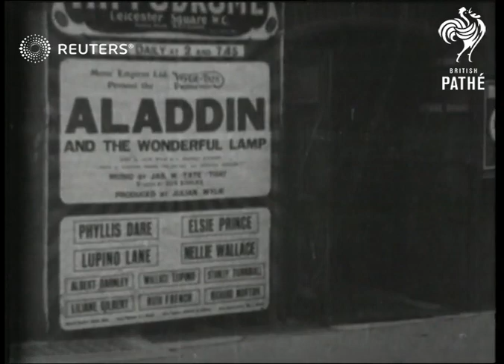Lupino Lane with the smallest motor car on record (1920)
Actor Lupino Lane driving a very small motor vehicle in traffic and on streets

Full Description:

SLATE INFORMATION: World's Smallest Car in London

ENGLAND: London:
EXT

GV posters outside theatre advertising "Aladdin", SV Lupino Lane in midget size car drives out of door of theatre and along pavement past poster.

GV theatre entrance - people standing on pavement watch as Lupino Lane drives out of one door, along pavement and through 2nd door.

SV Lupino Lane drives into theatre door.

SV crowd of people standing on pavement watch as Lupino Lane drives past on road.

CU the car parked against the curb. Lupino Lane opens the bonnet and steps in.

GV Lupino Lane driving the tiny car in busy street, line of cars and buses behind him. GV bus starts to overtake him.

SV Lupino Lane drives past crowd of people.

GV Lupino Lane driving in busy street.

LS Lupino Lane driving round fountains in Trafalge Square.

GV bus drive past.

GV Lupino Lane driving midget car in busy street line of cars behind him, cyclist level with him.

GV Lupino Lane in tiny car "towing" sports model, crowd lining pavement.

LS Lupino Lane driving round fountains in Trafalgar Square (2 shots).

SV Lupino Lane driving along road.

GV Lupino Lane in busy traffic, line of cars behind him.

GV Lupino Lane "towing" sports model round corner with midget car. Crowd of people on pavement outside theatre watching.

SV Lupino Lane sitting in car sounded by people.

cars, automobile, automobiles, vehicles, small, tiny, little
ENGLAND: London:
EXT

SV, GV crowd of people gathered in square.

LS Lupino Lane in tiny car "towing" sports model. Crowd of people following.

Background: Actor Lupino Lane driving a very small motor vehicle in traffic and on streets